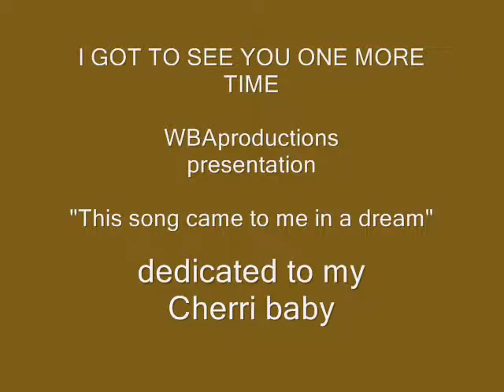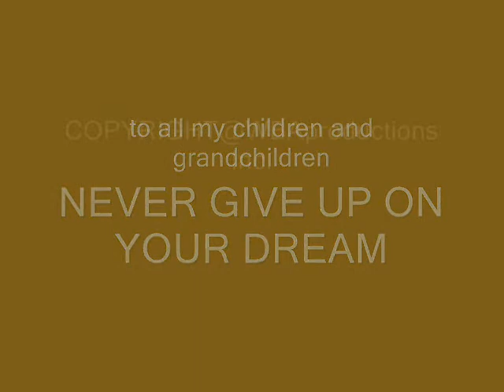I Got To See You One More Time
WBAproductions Inc. Original Acoustic Songs

lyrics and music by W B Adams

I been comin a long way
I been travelin all night
I got to see you in the mornin light
I miss you so badly
I got to say
Can't wait another minute
Has to be today

These things that have been on my heart
Are now on my mind
I got to see you

Please listen to my plea
For I'm just a man
Who loves you
Please understand
Sometimes my failures
Are all I see
But if not for them
I would not be

I'm at the crossroads of my life
Either I cross them
Or I die
You're standing there
On the othere side
With your arms wide open
And your eyes open wide